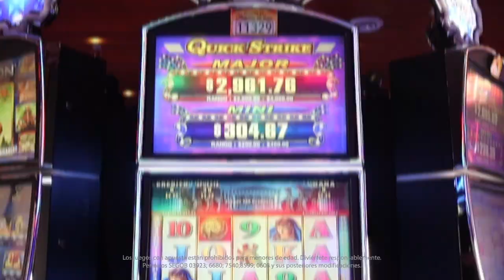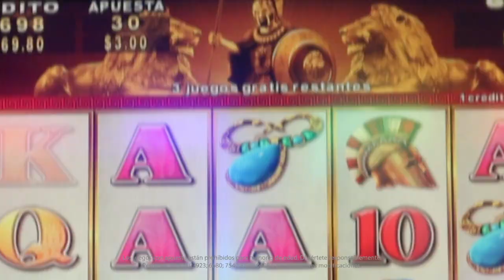Alcanza la victoria en Roman Tribune de Konami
El ejército de Roman Tribune está listo para la batalla. Ven a divertirte a Caliente Casino con esta máquina tragamonedas de Konami que te dará la oportunidad de conseguir premios mayores activando el bono de giros gratis.